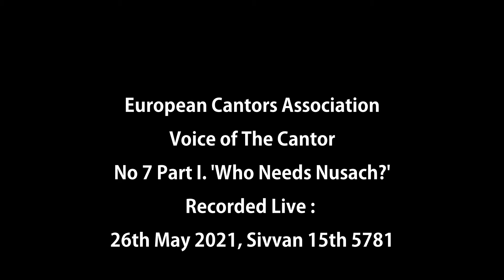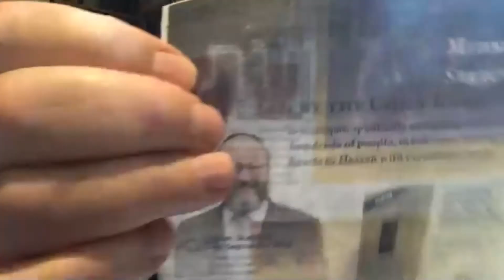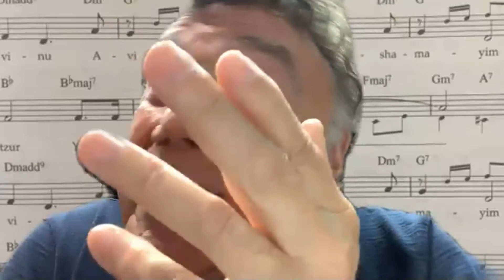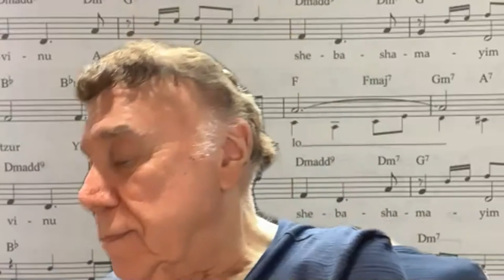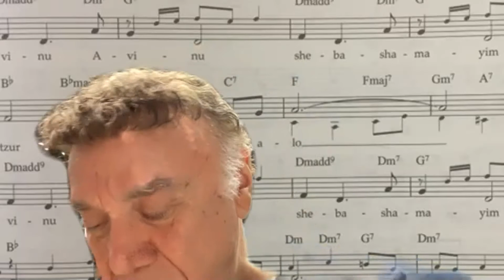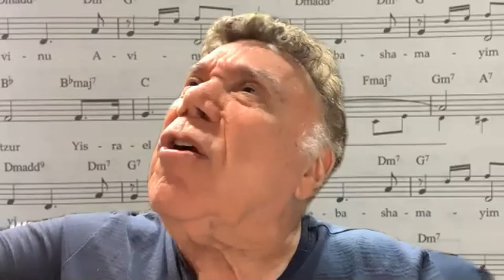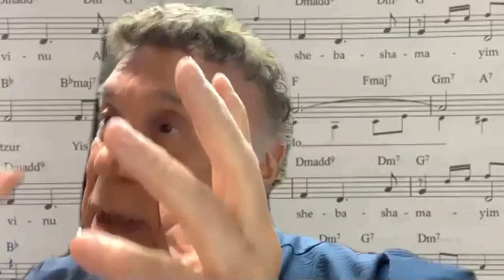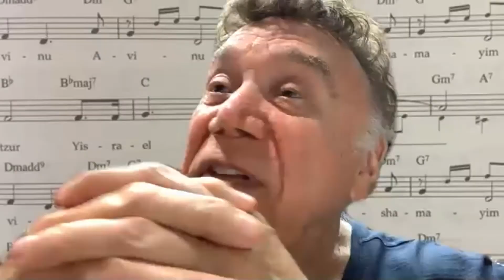Voice of the Cantor 7a - Who Needs Nusach : Part I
What do we mean by Nusach and wherein lies its importance? Is this centuries-old tradition, the immutable structure for the music of prayer?

Or is the melody of the synagogue more changeable and less constant than we think? Is it OK to use modern Israeli or Yeshivah tunes instead?
Or even secular songs ?

In Who Needs Nusach? Part I, join a panel of Cantors and Rabbis from around the world inured in the British Commonwealth tradition (Minhag Anglia) who discuss this.

With:
Cantor Asher Hainovitz, Yeshurun Synagogue, Jerusalem
Rabbi Cantor Geoffrey Shisler, Teacher and Rabbi/Cantor(retired)
Charles Heller, Writer and retired choirmaster Toronto
Rabbi Benjy Rickman, Holy Law Synagogue, Manchester UK

Moderator Hirsh Cashdan